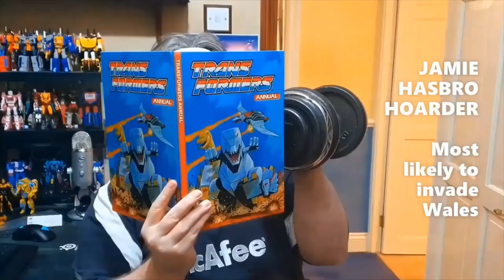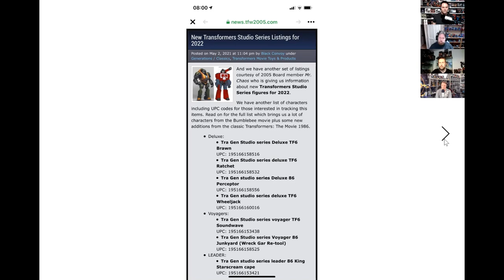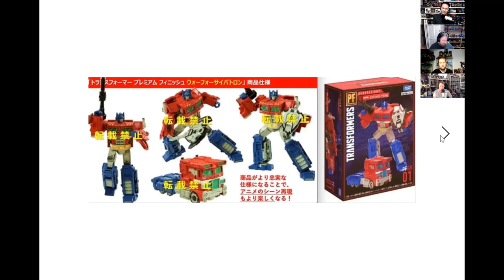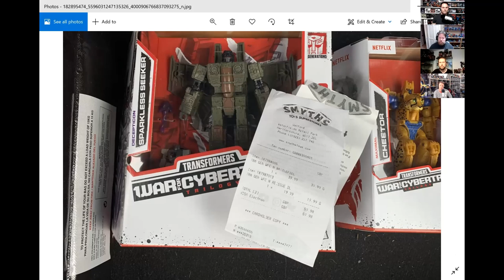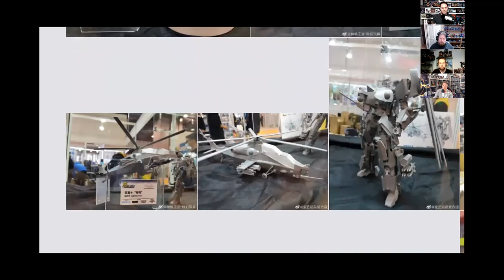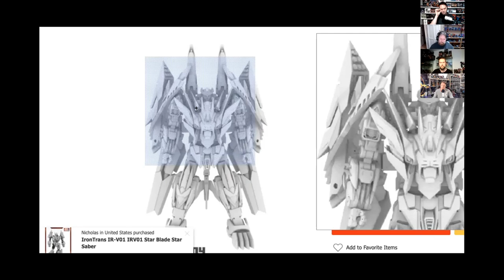Transformers The Show 69 - Studio Series Brawn - Cang Toys - Magic Square Motormaster Review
In our landmark 69th episode we review the latest Studio Series rumours and listings, there's the latest Cang Toys offering, we discuss is there a perfect Transfomer and why it's not Siege Apeface, Rohans Corner, Paul gets Unicron but doesn't open it, Alexis looks at Magic Square Motormaster, there's some next level Sideswipe photogrpahy and compares all the moulds plus loads more!